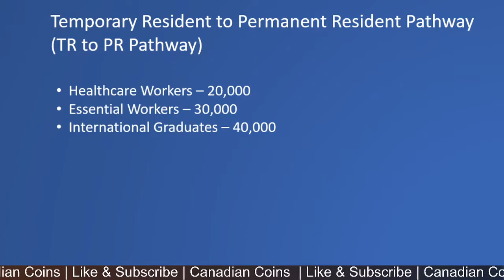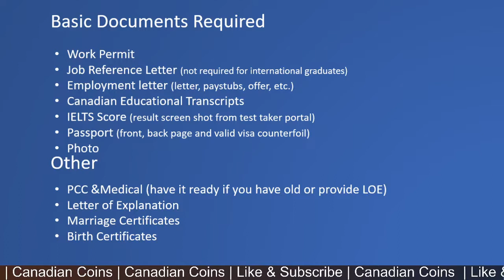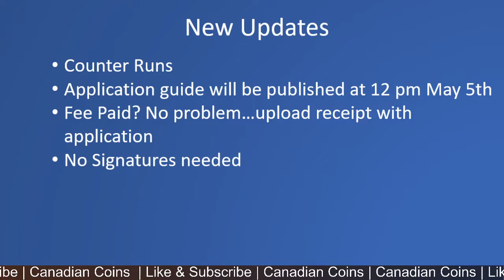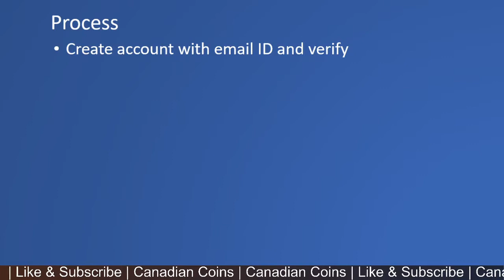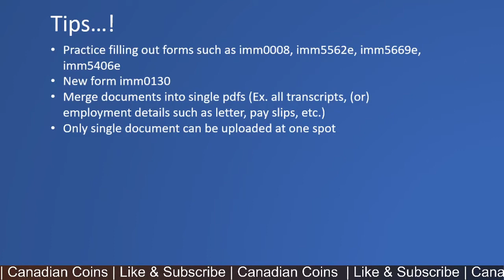TR to PR Pathway | Latest Update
The latest Update released Now on TR to PR pathway.